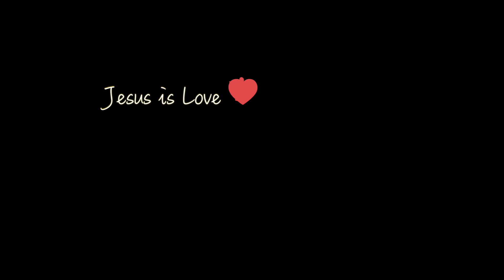MOCHA DONUTSㅣ Donas de Mokaㅣ Martes de Postre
• Pinzas para cocina
• Molde para Donas
• Espatula KitchenAid
• Bowl de Vidrio Pyrex
• Horno Hamilton Beach
• Bandeja para hornear

INGREDIENTES

-88g de Leche + 12g de Vinagre.
-80g de Azúcar.
-45g de Aceite vegetal.
-5g de Extracto de vainilla.
-1 pza de Huevo.
-30g de Leche + 7g de Café soluble.

-140g de Harina de trigo.
-3g de Polvo para hornear.
-2g de Sal.

-Chocolate blanco derretido.
-Granos de café.

PROCEDIMIENTOS

1.En un bowl pequeño con leche agregar vinagre, dejar unos 5 minutos.
2.En un bowl grande agregar leche con vinagre, azúcar, aceite vegetal, extracto de vainilla y huevo. Batir hasta que el azúcar disuelva un poco.
3.Mezclar leche tibia con café.
4.Agregar la leche con café a la mezcla del paso 2.
5.Agregar harina de trigo, polvo para hornear y sal, pasando por un colador.
6.Batir suavemente.
7.Aplicar un poco de aceite al molde.
8.Llenar el molde con la masa.
9.Hornear 17 a 20 minutos a 180ºC.
10.Dejar enfriar.
11.Pasar la dona por el chocolate blanco y dejar secar.

**Listo!**

TIPS

-Para mas sabor de chocolate puede agregar 20g de cacao en polvo en vez de la harina.
-Si no quiere decorar con chocolate, puede agregar chispas de chocolate a la masa.
-Decora a tu gusto y disfruta!